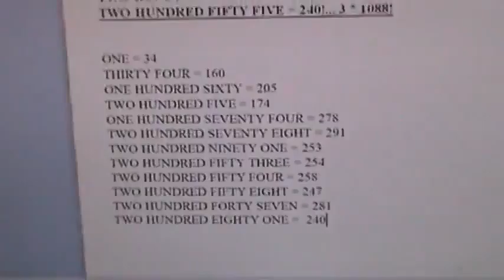M2U00833, CONVERGENCE TO 240!, Jesus = 888